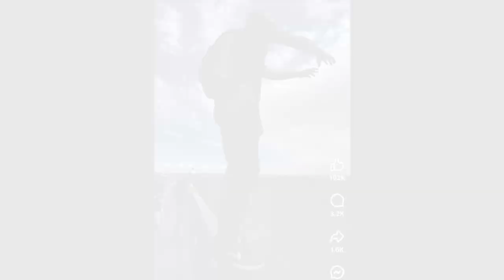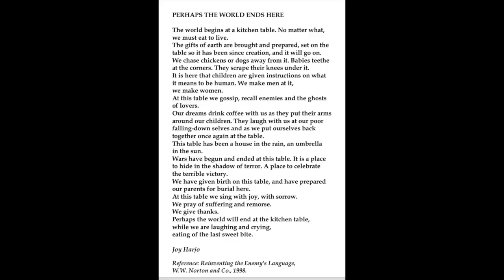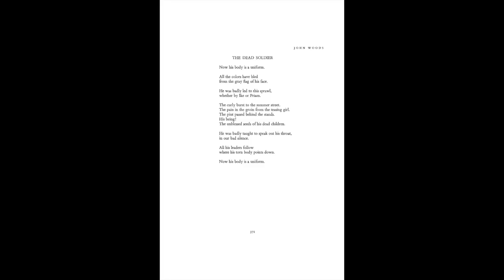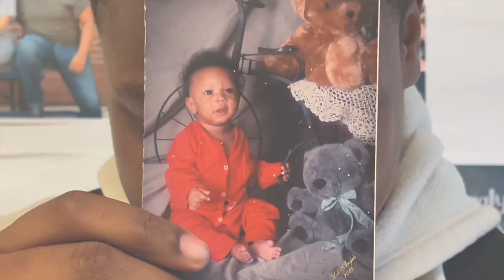Walton High Braves TV - April 9, 2024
Favorite Poem; AFJROTC Awards Day Highlights; Spotlight On Seniors; Announcements